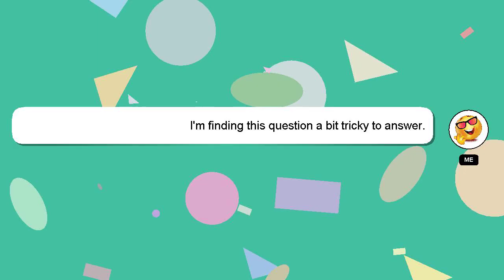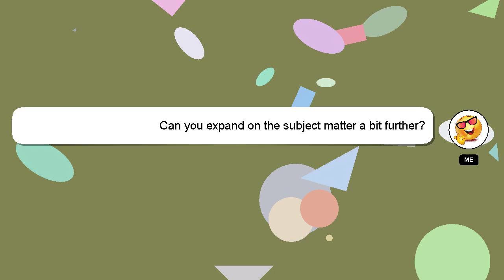How to register ltd company in uk?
Allow me to introduce myself briefly, Greetings, my name is Delphi. I am capable of providing answers to your questions. - How to register ltd company in uk?

If you require more detailed information, please don't hesitate to comment or chat with me. Your answer will be recognized and appreciated, and I will 'heart' it to show my appreciation.

*2 What we are experimenting :*